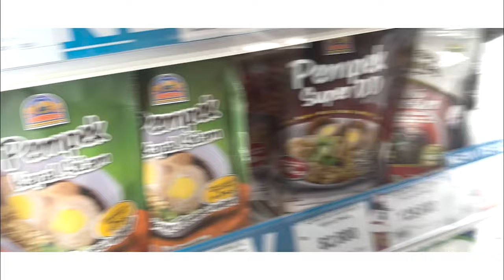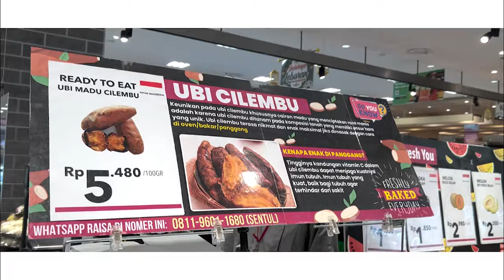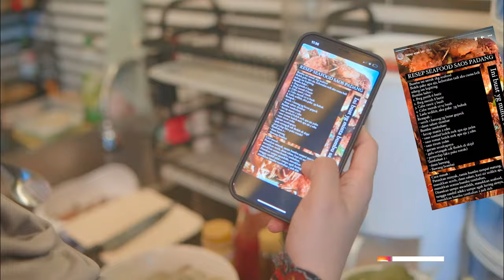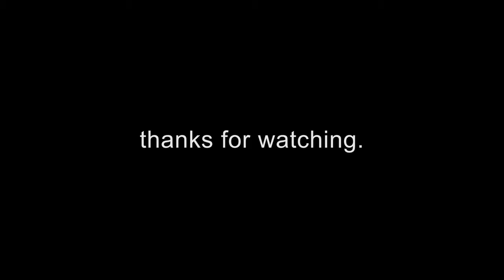BIKIN SEAFOOD TUMPAH UNTUK BUKBER!!! | VlognyaZIRA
Vlog aku belanja dan bikin seafood tumpah untuk bukber bersama ka uti, mau tau keseruannya kaya gimana?, yuk kita nonton bareng bareng~

Dan bisa dibeli di seluruh Gramedia di Indonesia